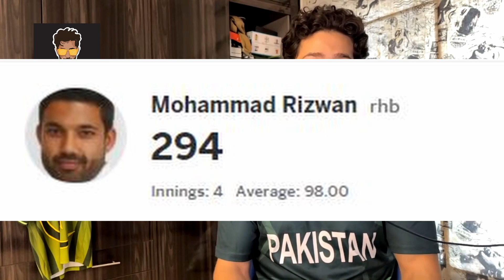Shocking Stats for Pakistan from WC so Far | Highest Runs | Best Bowling Figures | Still losing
We are half way through the WC and here are some of the interesting statistics for Pak so far.